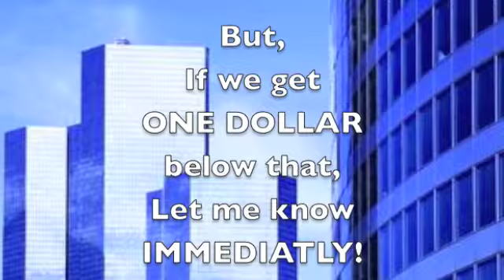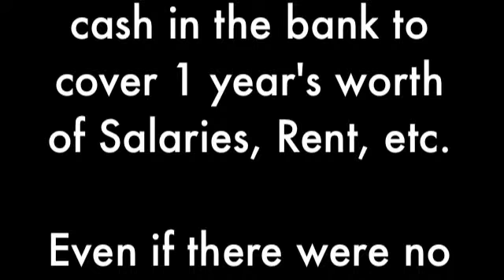Balance Sheet Risk Tolerance Basics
Whether you work in high tech, low tech, the supply chain or a service industry-- and regardless of the size of your business from an individual proprietorship to middle market to the international Fortune 500 companies, you need to discover what you don't know in time to save your job or business.  With a heightened understanding of your business you can THEN RECOGNIZE ALTERNATIVES THAT YOU DID NOT KNOW EXISTED.